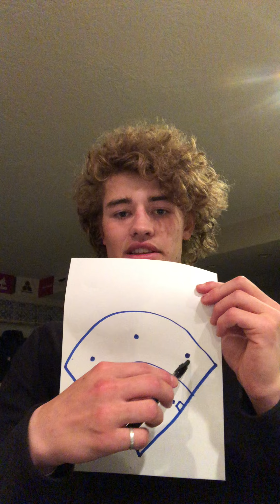Preston Winget Speech Project Assignment Baseball IMG 2012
Preston Winget Speech Project Assignment
Baseball